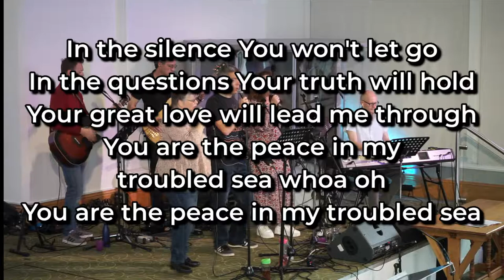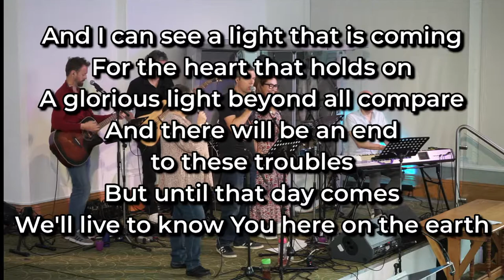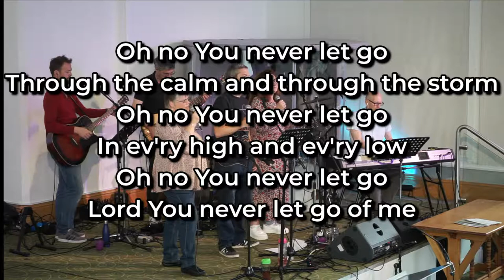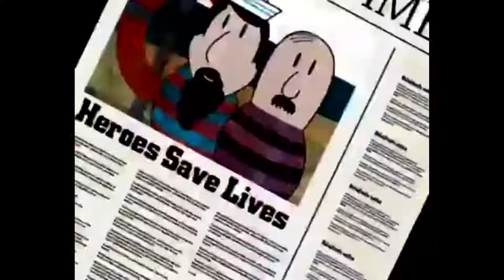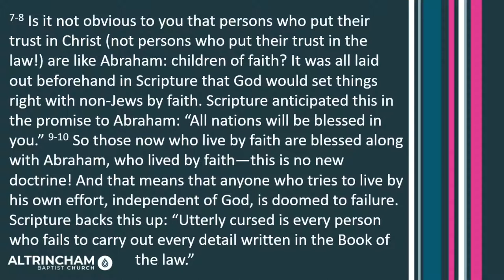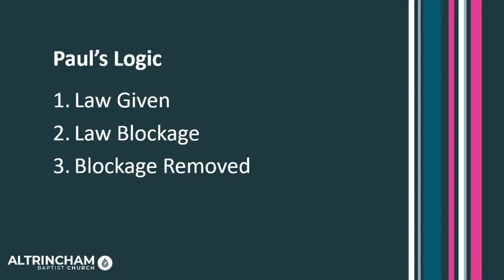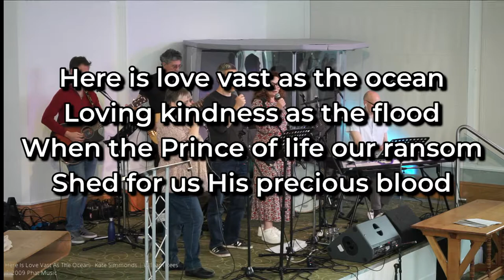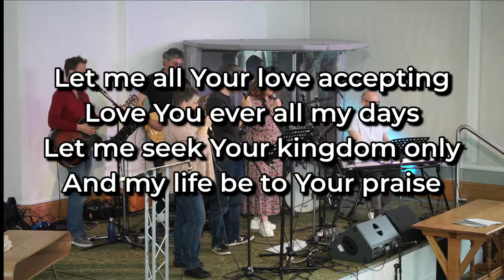You Crazy Galatians - 22nd May 2022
Live Service from Altrincham Baptist Church
Stream starts at 10:25
Service starts at 10:30